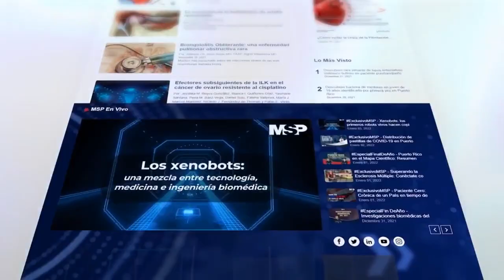Nueva técnica quirúrgica de manejo de escoliosis - Dr. Humberto Guzmán, Cirujano Ortopeda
EnVivo I La escoliosis de algunos niños y adolescentes puede ser tan grave que requiera cirugía. En Puerto Rico un grupo de especialistas del Hospital Auxilio Mutuo encabezados por el Dr. Humberto Guzmán, realizó por primera vez un procedimiento novedoso donde usaron una técnica quirúrgica para el tratamiento de escoliosis en pacientes pediátricos.

Conozca los aspectos claves de la evaluación inicial de un paciente y las estrategias clínicas actualizadas del tratamiento de las distintas formas de presentación de esta afección.